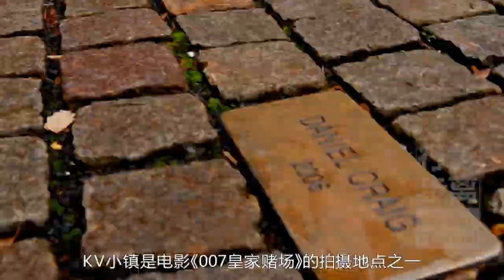世界聞名的溫泉小鎮，溫泉水竟然能喝，捷克KV小鎮卡羅維發利，Karlovy Vary，Czech，you can drink hot spring water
如果你去捷克一定必須不能錯過這兩個小鎮，著名的CK小鎮咱們已經聊過了，那另一個小鎮就是卡羅維發利，捷克最大最出名的溫泉療養勝地，同時也是全歐洲乃至全世界知名的溫泉水療中心，為了方便記憶，咱就簡稱她叫KV小鎮吧。
KV小鎮是2006年的電影《007皇家賭場》的拍攝地點之一，色彩鮮豔風景如果的小鎮坐落在山谷之中，城中的建築展現出十足的波西米亞的輝煌，其中很多都是豪門貴族的度假別墅和豪華酒店，整座小鎮的發展都源於當地獨一無二擁有神奇功效並且可以直接喝的天然溫泉。
始建於1349年的KV小鎮，一直以來都是是捷克著名溫泉療養勝地，不同風格和規模的柱廊和溫泉是這裡最鮮明的名片，最著名的泉眼噴射高度達15米，全城有10幾個熱泉，水溫40-70℃之間，由於溫泉水中含有30多種礦物質，可治療消化器官和新陳代謝紊亂等疾病，所以到此旅遊不管是導遊還是遊客，都會隨身攜帶水杯去接溫泉水喝，街邊隨處可見專賣溫泉水杯的小店，那這溫泉水到底是什麼味道，基本上是有點鐵鏽味好像無糖運動飲料的趕腳。
關於KV小鎮卡羅維發利的名字，還有一個非常神奇的傳說。相傳14世紀，喜愛打獵的捷克國王查理四世到此狩獵時，他射中了一隻小鹿，受傷的小鹿拼命的逃跑，而國王則策馬緊追，結果經過山泉水的小鹿傷一下子就好了奔入山林瞬間無影無踪。國王追到山泉邊命令御醫對泉水進行檢測化驗，結果證明泉水對治療多種疾病都有奇效。為此，人們在山上為溫泉的第一個受益者，曾經被國王查理四世射傷又神奇痊癒的小鹿豎起了一座雕像，而小城也有了卡羅維發利的名字，其本意就是查理溫泉。
由於神奇的溫泉水，KV小鎮的名聲享譽全球，當地超過80種溫泉水，其中14種用於醫療藥用。歷史上第一個水療中心建於16世紀，19世紀下半葉到20世紀初的這段時間，是KV小鎮溫泉旅遊發展的鼎盛時期，KV小鎮也自然而然的成為了歐洲歷代王室貴族趨之若鶩無比鍾愛的溫泉療養勝地。
特別鍾情於此的名人有彼得大帝、普希金、卡薩諾、托爾斯泰，另外巴赫、貝多芬和肖邦等也都對KV小鎮無比熱愛，你知道馬克思的獨門巨著《資本論》是在哪兒完成的嗎？沒錯，就是在KV小鎮享受溫泉水療時完成的。
所以說KV小鎮是捷克不可錯過的兩個美麗小鎮之一，距離布拉格以西只有130公里，有很方便的直達公交車。
在這裡除了參觀幾個著名的溫泉柱廊和品嚐溫泉水之外，還可以走入地下探訪溫泉的深層來源，有興趣的話可以參觀一下捷克最大的玻璃工廠Moser，還有著名的博物館畫廊，以及坐落在城中和山中的不同風格的漂亮迷人的大教堂。
KV小鎮從1950年起每兩年還會舉行一次國際電影節，所以現在的國際知名影星基本都到過此地，另外在KV小鎮舉行的半程馬拉鬆比賽也是世界聞名的。
KV小鎮不僅擁有神奇的溫泉，更擁有迷人的景色，一年四季都是美如仙境，完全就是外表華麗內在更華麗的療養勝地，而且這裡的物價也比歐洲其他城市要便宜，所以在這裡住上一段時間，還真可能會勝似活神仙，所以說去捷克一定不要錯過KV小鎮（卡羅維發利）哦。
⇲ 更多視頻專輯 ⇲⇲⇲
【行影步離】 ⇲  國際版分區專輯  ⇲
【行影步離】 ⇲  國際版分類專輯  ⇲
【行影步離】 ⇲  國內版自駕游專輯  ⇲